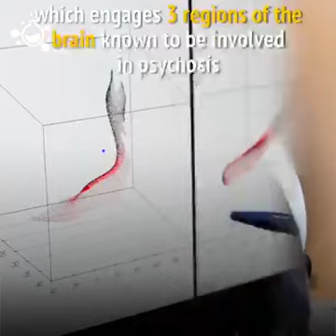Cannabis in treating psychosis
Mediii facts